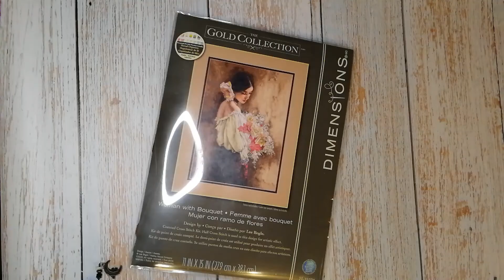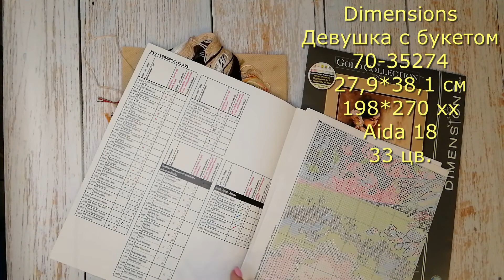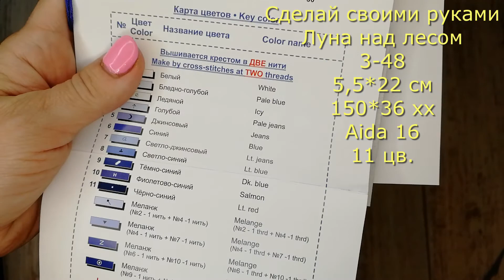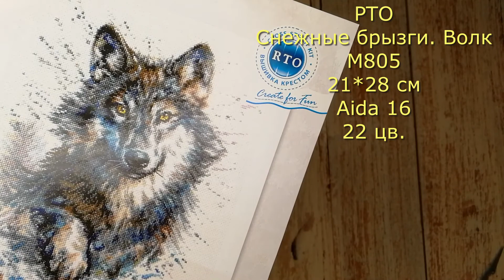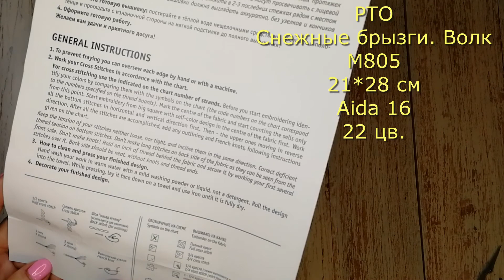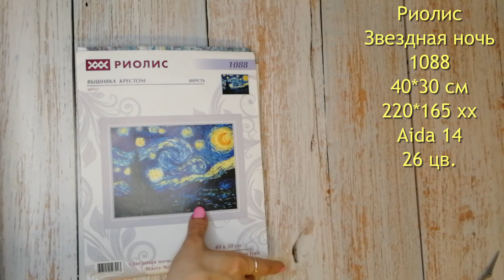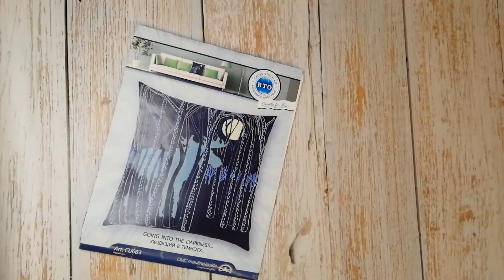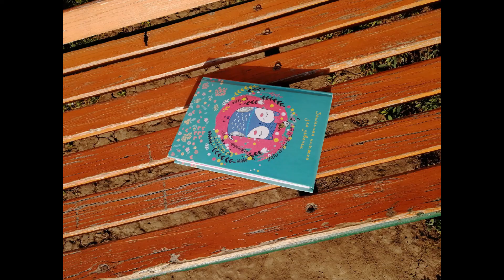34. Топ 10 мужских наборов вышивки. Часть 2.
Давайте снова поговорим о наших мужчинах) Осталось еще 5 наборов из топа 10 мужских наборов вышивки. Сегодня у нас Дим, Сделай своими руками, Риолис, РТО.

Помощь каналу: Карта Сбера: 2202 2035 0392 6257 Ольга Владиславовна С.

04:26 - Woman With Bouquet - Dimensisons (70-35274)
12:47 - Луна над лесом. Закладка - Сделай своими руками (3-48)
17:30 - Снежные брызги. Волк - РТО (М805)
26:00 - Звездная ночь - Риолис (1088)
34:00 - Уходящий в темноту - РТО (CU-063)